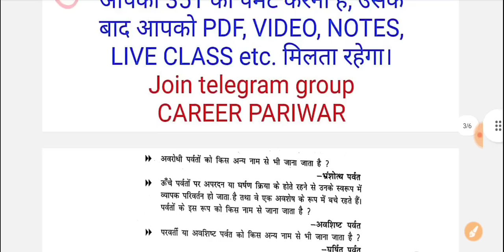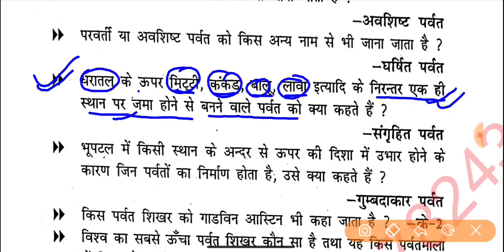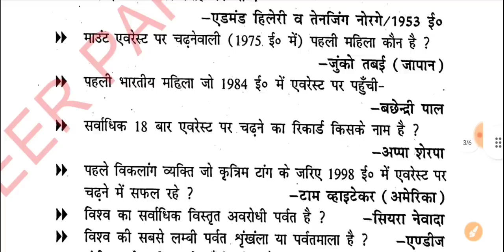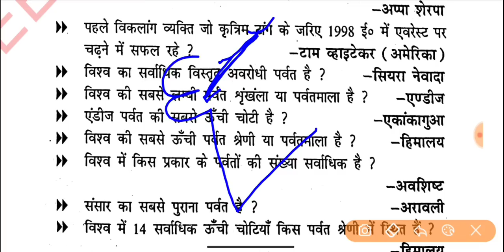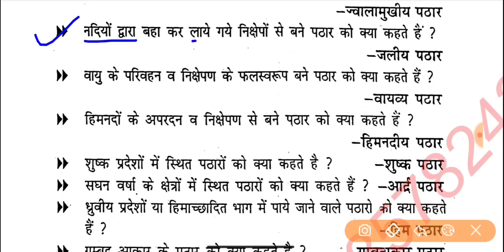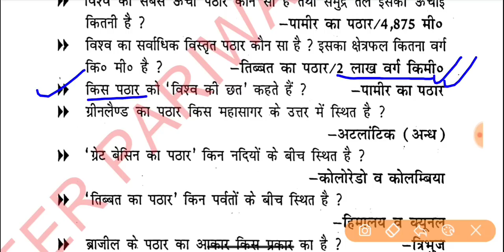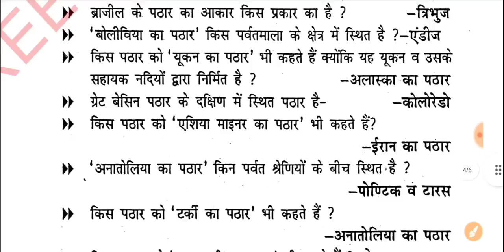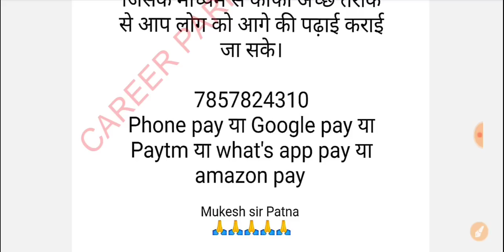प्रधान_शिक्षक_भारत का भूगोल TEST– 9#प्रधान_शिक्षक//bpsc_प्रधान_शिक्षक टेस्ट सीरीज/career_pariwar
प्रधान_शिक्षक टेस्ट /प्रधान शिक्षक टेस्ट सीरीज/bpsc_प्रधान_शिक्षक टेस्ट सीरीज/career_pariwar
प्रधान_शिक्षक और प्रधानाध्यापक टेस्ट /प्रधान शिक्षक टेस्ट सीरीज/प्रधानाध्यापक टेस्ट सीरीज/शिक्षक